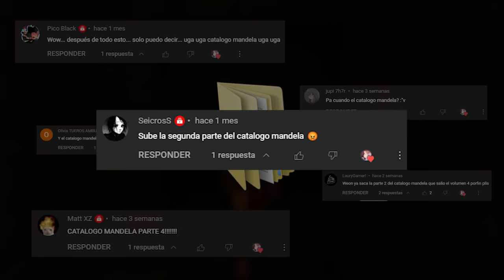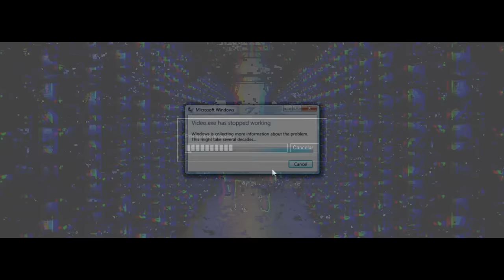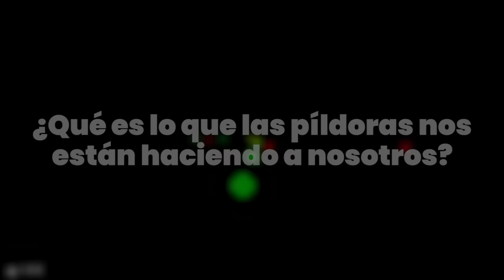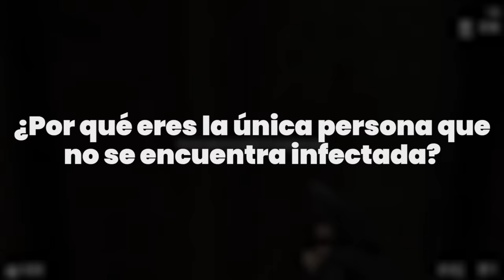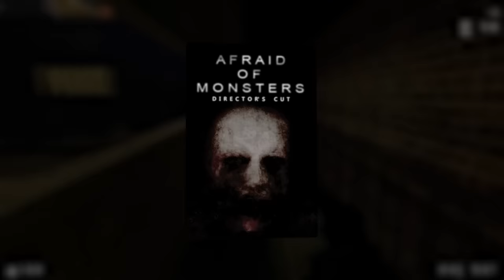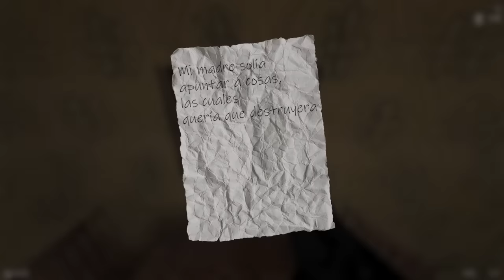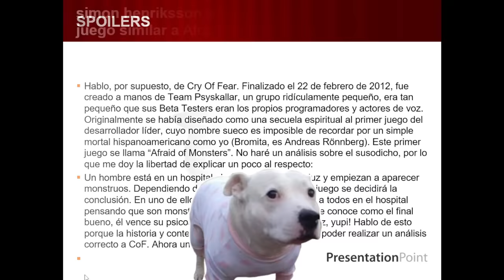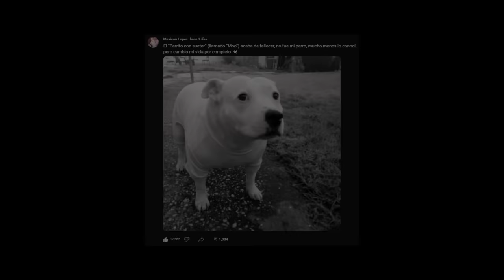El mod más oscuro de Half-Life (Afraid of Monsters) | Mexican Lopez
Si te digo la palabra “Monstruo”, ¿Que se te viene a la mente? ¿Zombies? ¿Humanos deformados? ¿Criaturas grotescas? El día de hoy investigaremos el mod más oscuro de Half-Life, un mod terrorífico que nos helará la sangre, un mod donde los monstruos no lucen como criaturas macabras, si no, que lucen como tu y yo… Acompáñame entonces a una aventura macabra, donde juntos exploraremos, nuestro miedo, a los monstruos…

Marcas de tiempo:

00:00 Introduccion

08:56 El Hospital

21:44 Las Calles

24:13 El Escape

26:58 La Mansion

32:00 El Final

35:40 Final #2

37:24 Final #3

39:30 El Final Verdadero

49:06 Conclusion

52:47 Despedida y Mejores Comentarios